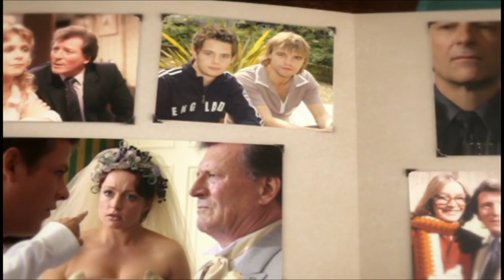Coronation Street The Baldwin Family Album HD